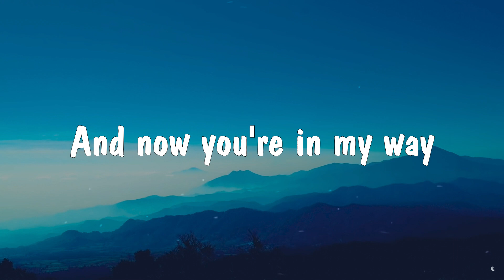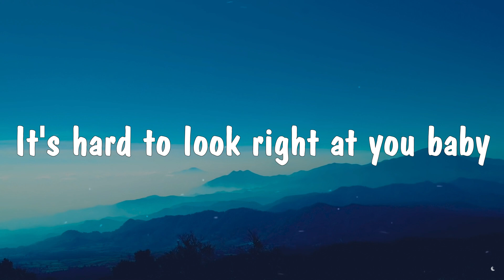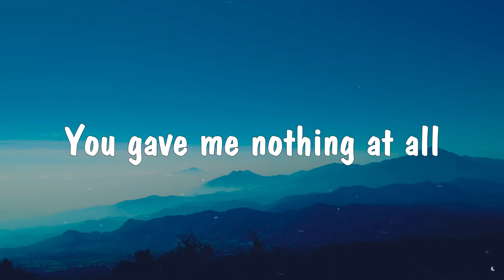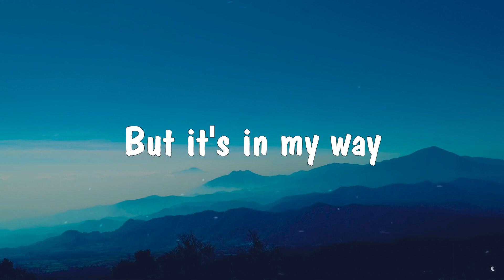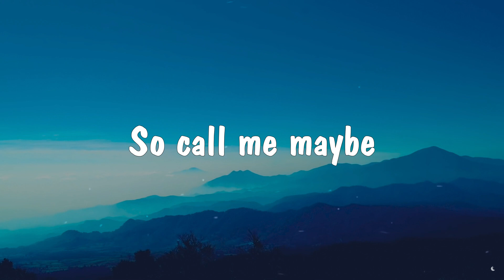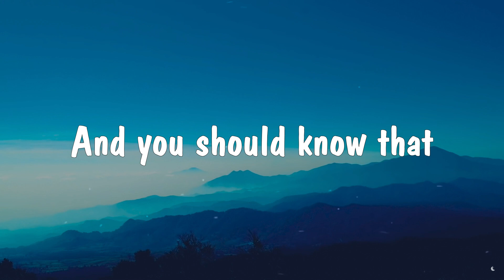Call Me Maybe - Carly Rae Jepsen (Lyrics Video) 🎵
❤ LYRICS:
[Verse 1]

[Pre-Chorus]
Your stare was holding
Ripped jeans, skin was showing
Hot night, wind was blowing